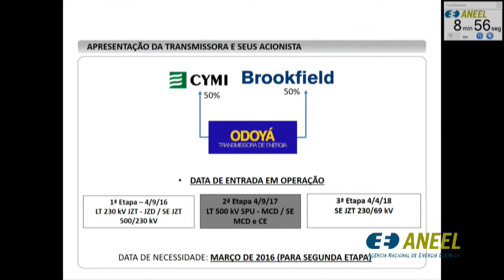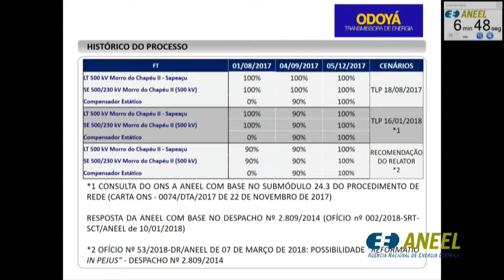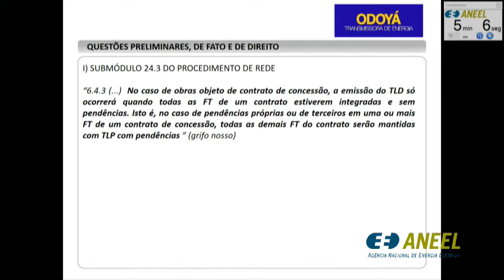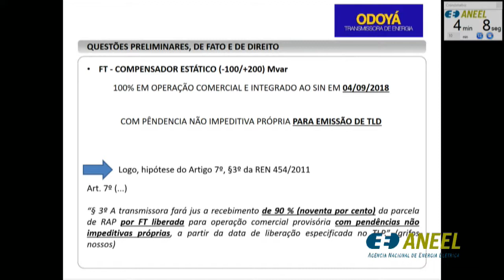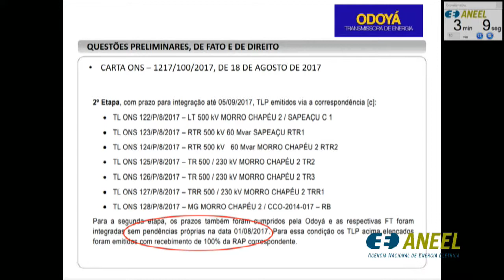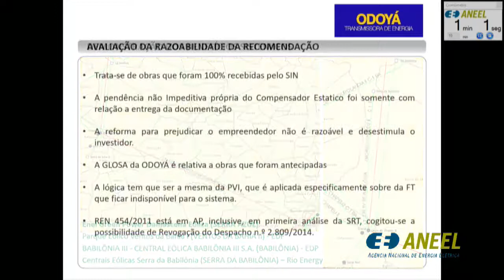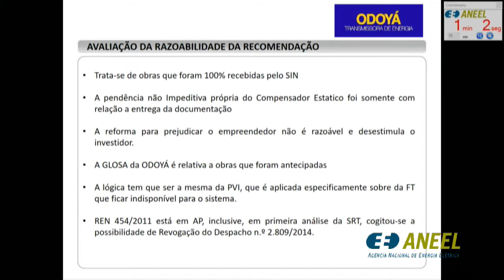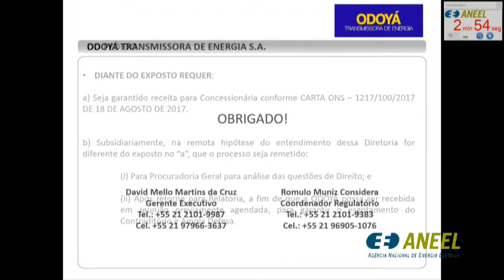Item 11 - 27ª Reunião Pública Ordinária ANEEL 31/07/2018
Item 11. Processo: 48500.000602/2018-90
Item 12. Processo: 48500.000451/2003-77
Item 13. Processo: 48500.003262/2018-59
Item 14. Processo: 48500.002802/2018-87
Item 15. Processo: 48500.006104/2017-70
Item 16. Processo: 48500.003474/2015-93